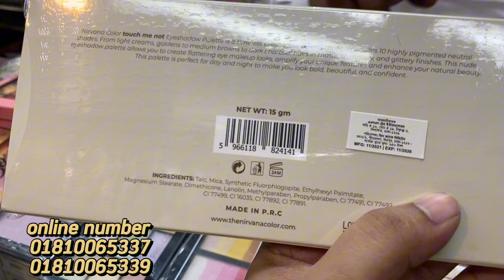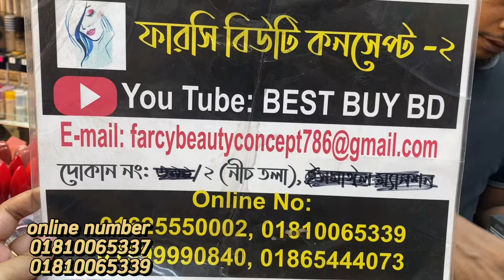একের ভিতর চার🔥স্টুডেন্ট বাজেটে হাই পিগমেন্ট ও কালারফুল শিমারি আইশ্যাডো।colourful pigments eyeshadow